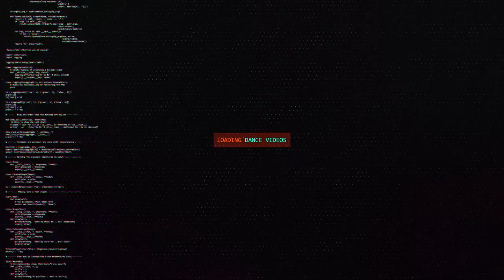Midatsu vs Xu Jia | All Styles Top4 | Rock In Attitude Vol. 5 | RPProductions